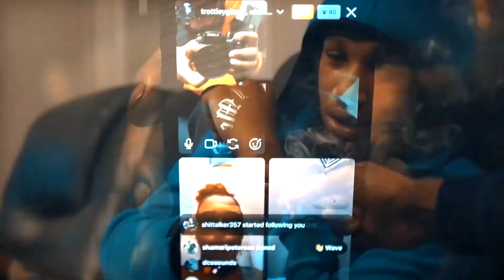Trottie Y Gizzle - Apply Pressure (Official Music Video)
Trottie Y Gizzle Releases Another Video “Apply Pressure” Off His Next Mixtape “Dancing With The Devil” Which Will Be On All Platforms In March!